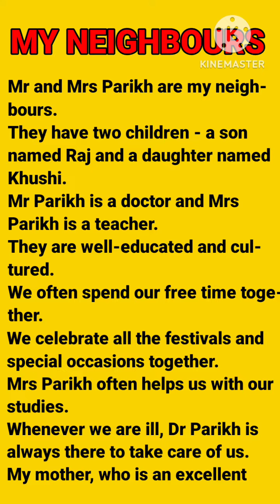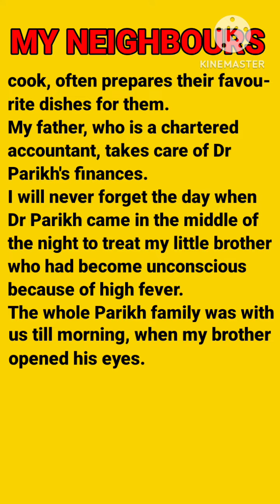My Neighbour Essay || Essay Neighbour In English || My Neighbour Essay In English Writing